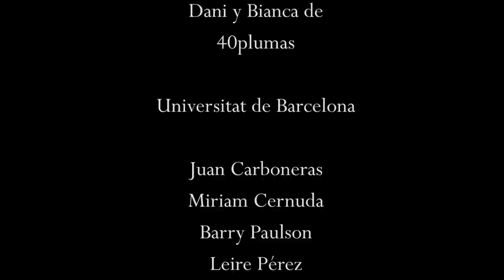El héroe invisible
El documental "El héroe invisible" muestra las infinitas maneras de trabajar artesanalmente un material noble como es el vidrio para obtener piezas únicas e imperecederas.

Surgido a partir del proyecto "Sí chef!" y gracias al estudio artístico 40plumas especializado en la elaboración de vidrio tradicional de Dani y Bianca, Barry Paulson, Pere Pueyo, Miriam Cernuda, Leire Pérez y Juan Carboneras crearon piezas de vidrio únicas relacionadas con el mundo de la gastronomía.

Música de Longzijun "Dubtitution".